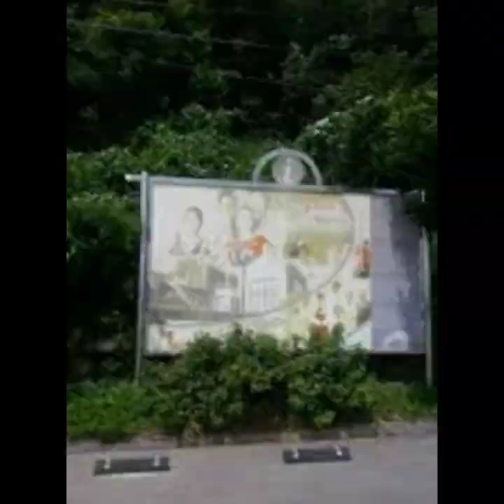Remembering Full House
Full House is a South Korean television series that based on the novel Full House by Won Soo-yeon. It is aired on July 14, 2004 and ends on September 4, 2004. It's location are Incheon, South Korea; Shanghai, China; and Thailand. It has a genres of romance, comedy and drama.

Full House is a romantic drama revolving around a woman who gets into a contract marriage  with a celebrity man so that she can continue to live in her late parents' house. Their loveless union eventually evolves into romance.